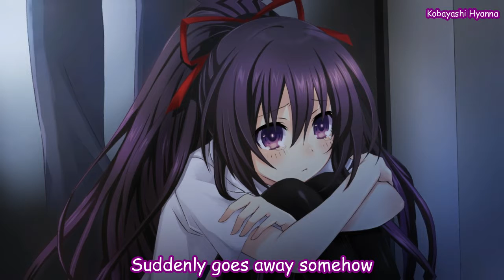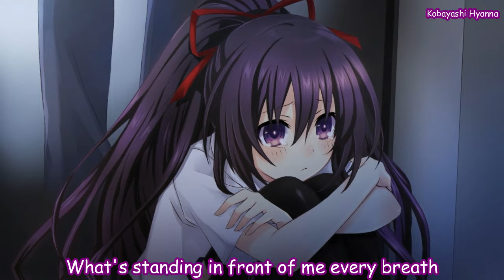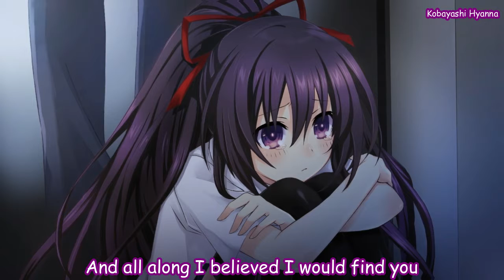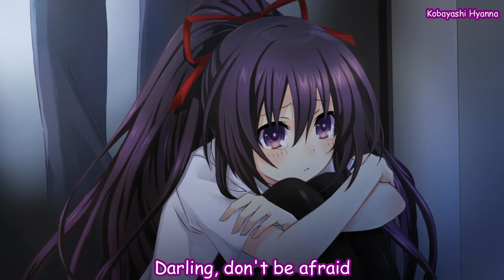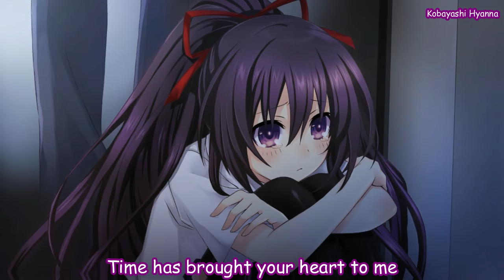Nightcore, Christina Perri - A Thousand Years (Lyrics)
hello the day i'm upload nightcore a thousand years hope you like this video

Song: A Thousand Years
Original Artist: Christina Perri
Cover Artist: Samantha Harvey
Thumbnail
Anime: Date A Live
Name: Tohka Yatogami
Lyrics: